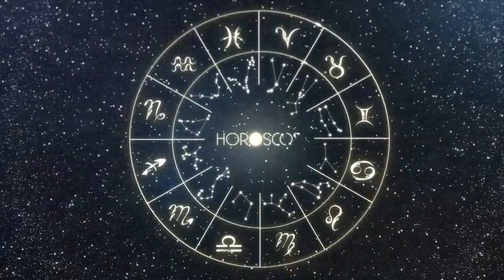Daily Horoscope - ARIES - DECEMBER 22, 2023